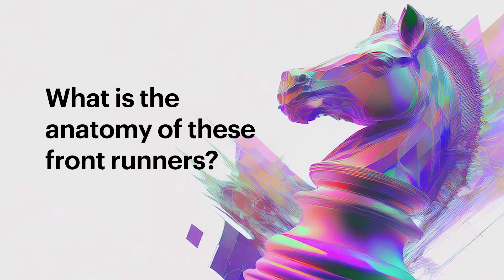Who's leading in AI? Lessons from industry leaders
Only 8% of companies are truly leveraging AI for growth and competitive advantage, not just efficiency. Learn how these front-runners are transforming their core strategies and making bold moves to stay ahead.

Explore the shift from AI ambition to AI advantage, driven by agentic AI, as over 43% of organizations advance in their AI journeys. Accenture's Senthil Ramani and Chief AI Officer Lan Guan present the latest thought leadership on scaling AI.

This in-depth research, covering 2000 companies across 10 industries, uncovers 105 strategic bets and the 5 key practices that set the leaders apart